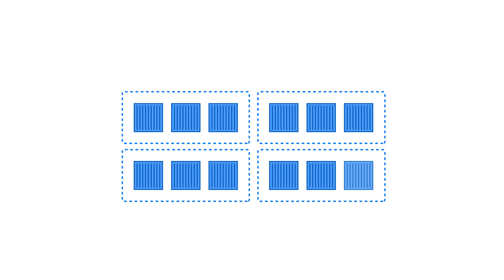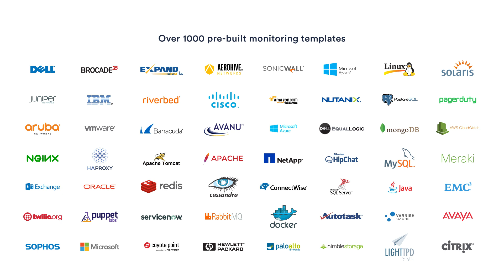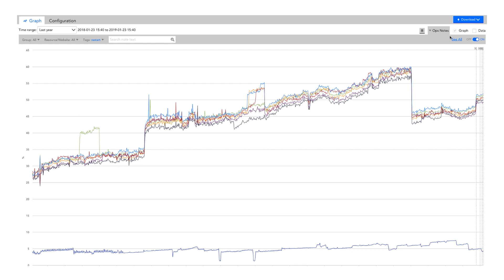LogicMonitor's Kubernetes Monitoring Explained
LogicMonitor’s Kubernetes Monitoring Integration enables you to comprehensively monitor your Kubernetes orchestrated container environment, and the applications running within, alongside the rest of your hybrid infrastructure in a single pane of glass. With automated monitoring and pre-configured alert thresholds for Kubernetes cluster components, container health, and application performance, you can be sure that you have the necessary visibility to maximize your container investment.